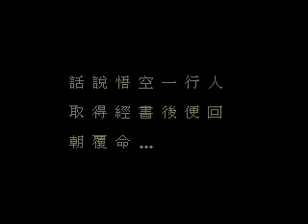MESS WIP: Super A'Can - ROZ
Just got a first-pass implementation of a rotate/zoom layer going.  Interesting fact, the Super A'Can uses the same ROZ implementation as the Game Boy Advance, though the A'Can came earlier.